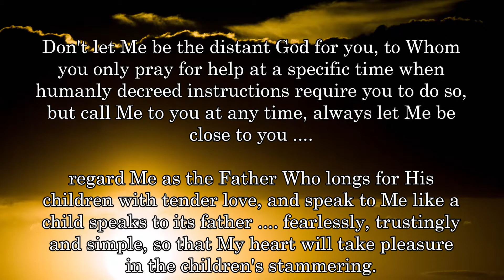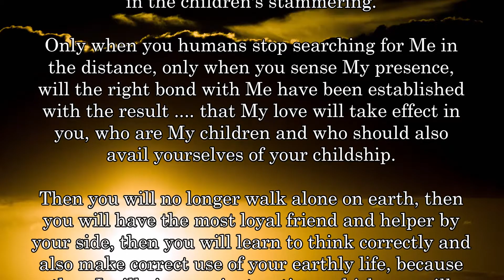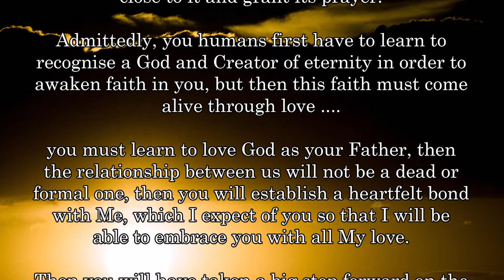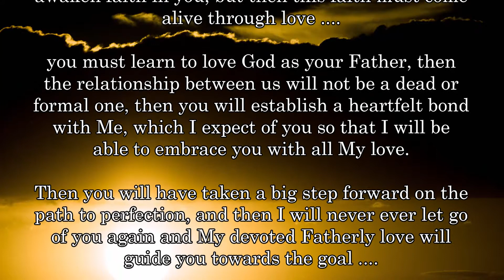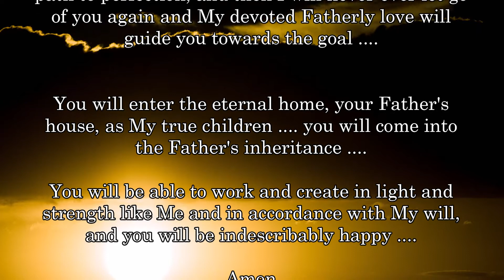GOD .... FATHER .... LEARN to RECOGNIZE the FATHER in ME ....